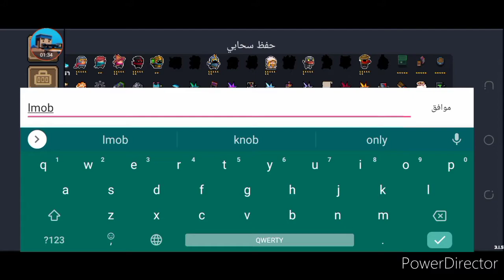soul knight: خمس معلومات لا تعرفها عنsoul kinght +جميع الكودات🤑🤑🤑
miaomiao520

19newyear

2thaniv

Irobot

Tdy8et

Jinkela

Bigmouth

Cgdth

70years

Willbeby

En3fkzget

Gestpwierd

Frbk1

Lmobsessiont

Nerd7z

F9z3ha1sun

Siont74scj

Sunforget

100000

Skgift

Skback

Garden

Weapons

Wish

Flowers

Super5

Duoshou

Druid

Ndaysk

Klwyx

Xnydj

Sfxmas2017

Sfestiv

Dcdyx

Vdaykle

Zsdhmk

Lwyxzybgx

Hmbsj

Qdkys

Dxgtm

Newhall

Byetiger

Gosdad

Destlad

18ntdro

Rommo

Gdx6kk